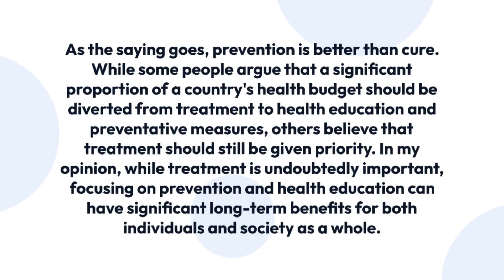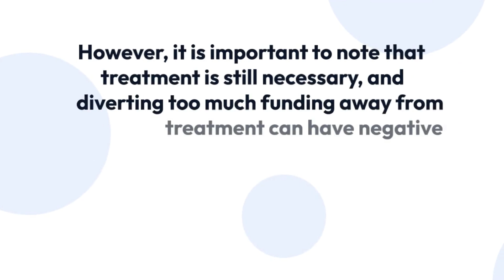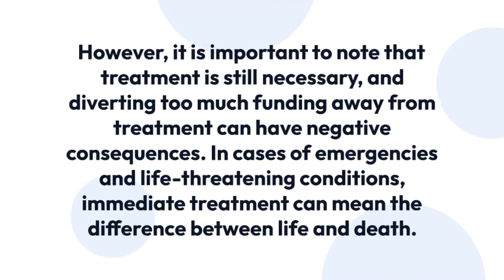IELTS Essay Topic - Health education: The key to prevention?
This essay argues that while treatment is important, focusing on prevention and health education can have significant long-term benefits for individuals and society as a whole. It highlights the role of preventative measures in reducing the incidence of illnesses and diseases and improving overall quality of life. The essay acknowledges that treatment is still necessary, but emphasizes the importance of diverting a significant proportion of a country's health budget towards preventative measures and health education to create a healthier and more productive society.